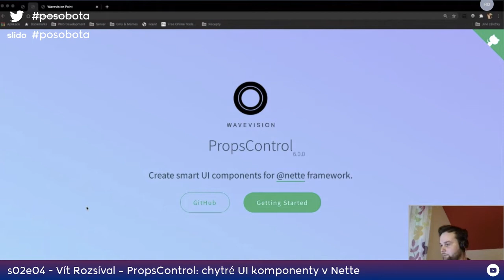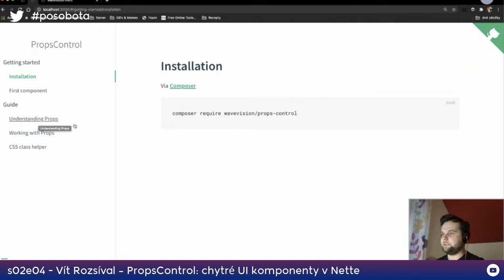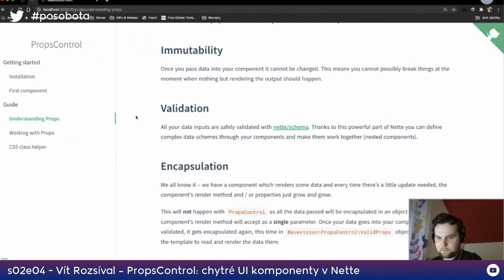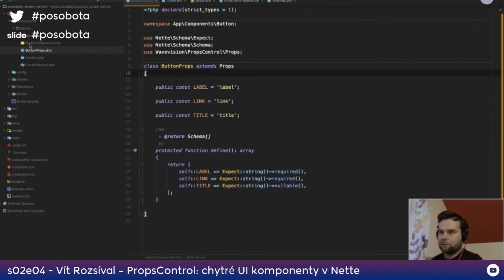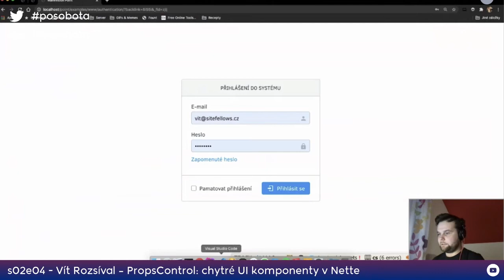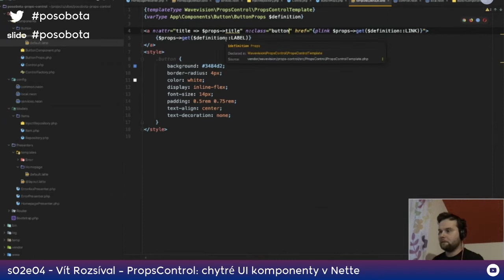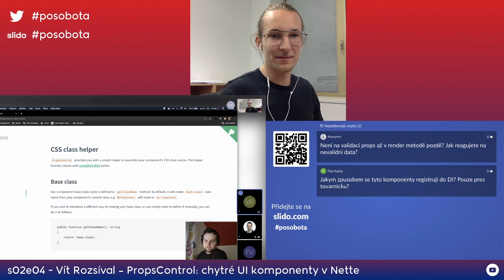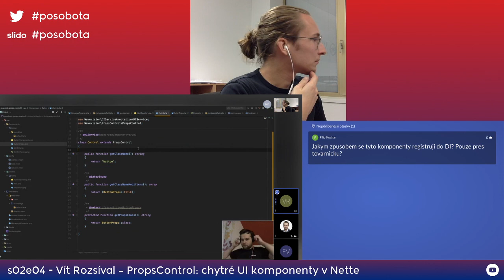Vít Rozsíval - PropsControl: chytré UI komponenty v Nette